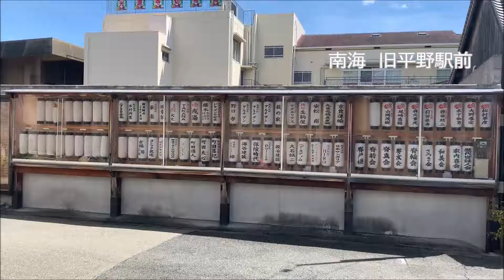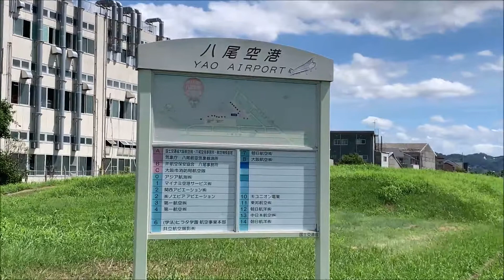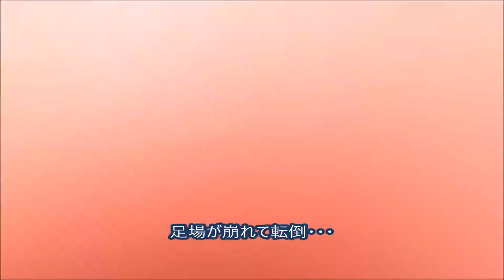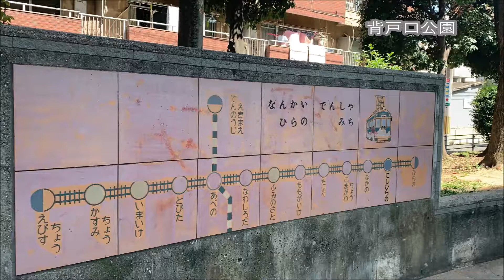【古市古墳群】古墳を登ってこけて熱中症になった動画【古墳にこーふんです】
祝！世界遺産
百舌鳥・古市古墳群
というわけで古市古墳群に行ってきました